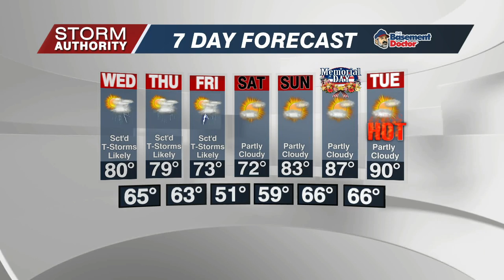Tue 6 PM WX 5-24-22